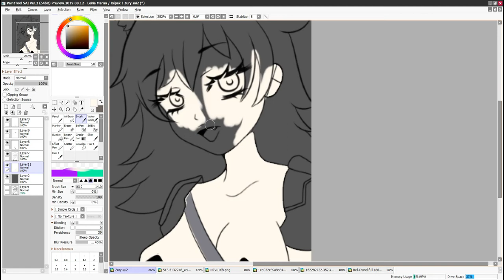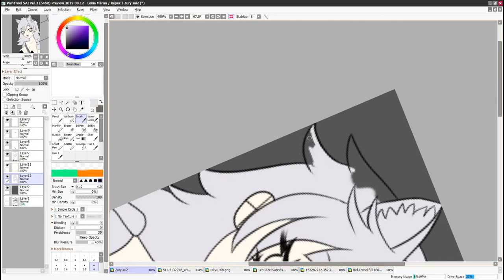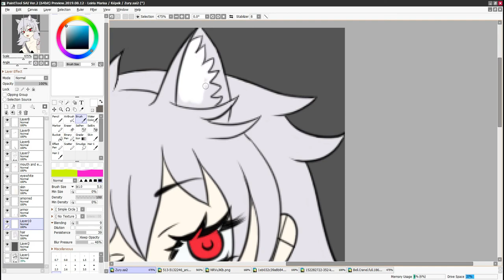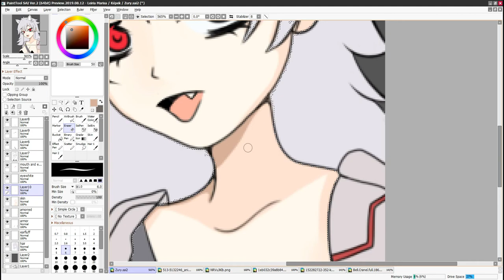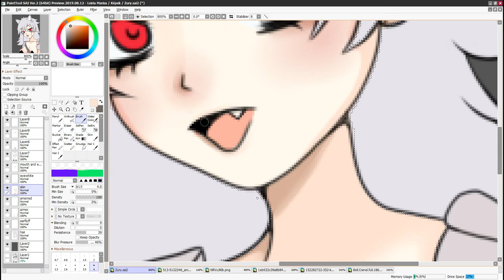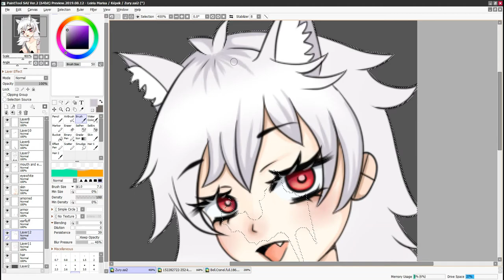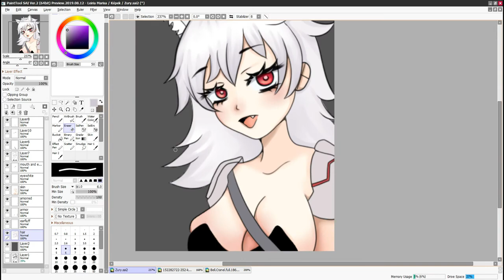Aryes Art| DanMachi Inspired Speedpaint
Custom DP for Isa ❤️
Espero que gostem! // Hope you like it!

MY DAY - music anime